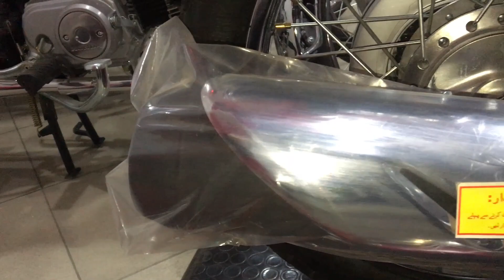|Honda CG 125 or Honda CG 125SE| |Which Bike Should Choose?|